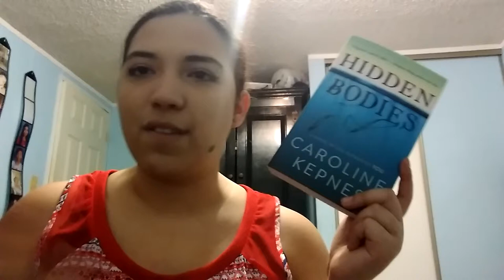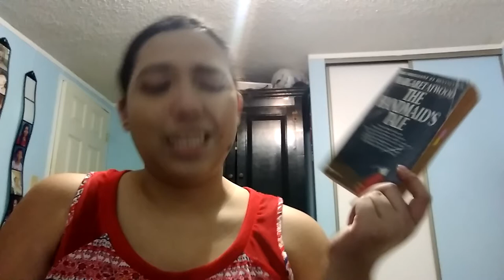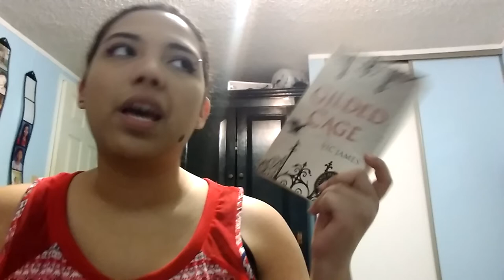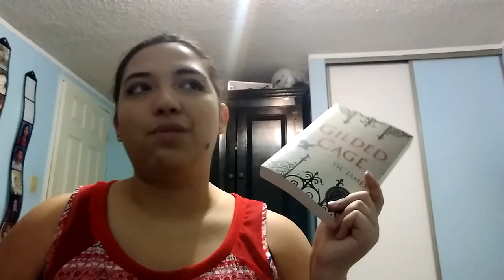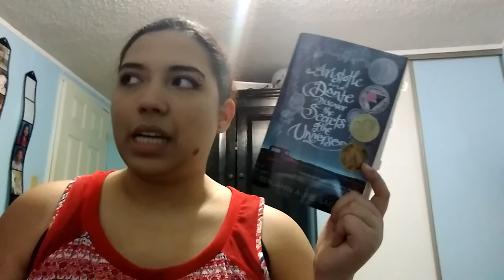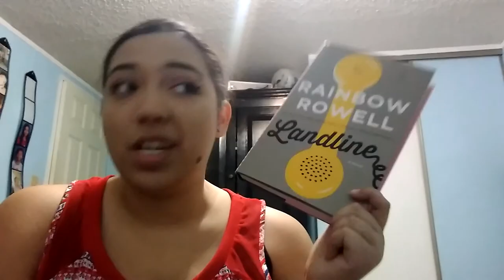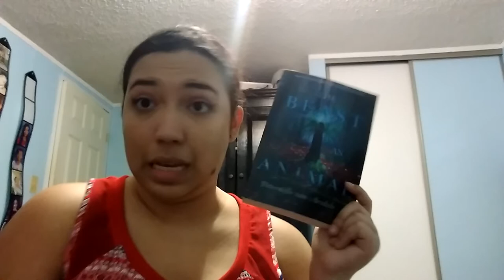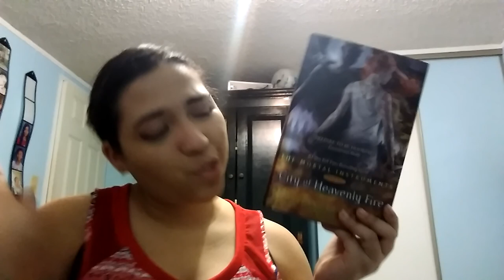Favorite Books of 2017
Books mentioned

-Hidden Bodies by Caroline Kepnes
-Unbreakable by Kami Garcia
-Girls In Pants by Ann Brasharies
-A Clash of Kings bye George R. R. Martin
-Songs About a Girl by Chris Russell
-Gilded Cage by Vic James
-Maybe, Someday by Colleen Hoover
-Tale From the Shadowhunter Academy by Cassandra Clare
-Rise of the Isle of the Lost by Melissa De La Cruz
-Landline by Rainbow Rowell
-The Beast is an Animal by Peternelle Van Arsdale
-Simon vs the Homo Sapiens Agenda by Beck Albertali
-City of Heavenly Fire by Cassandra Clare